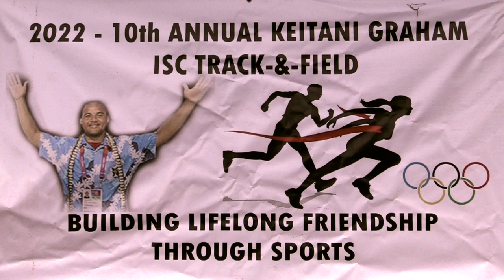16 Track & Field Chuuk 2022